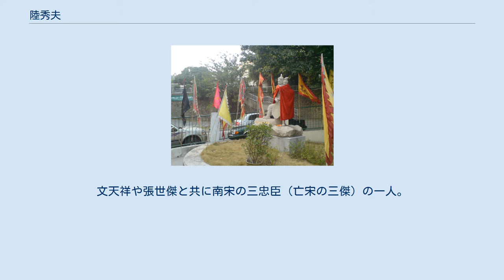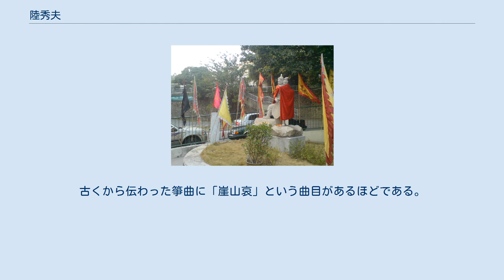陸秀夫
深圳市にある幼君を背負う「陸秀夫最期」の像 陸 秀夫（りく しゅうふ、Lu Xiufu、嘉熙元年（1237年） - 祥興2年2月6日（1279年3月19日））は、中国南宋末期の重臣。
字は君実。
楚州塩城県長建里（現在の江蘇省塩城市建湖県建陽鎮）の人。
文天祥や張世傑と共に南宋の三忠臣（亡宋の三傑）の一人。
 1260年、科挙に及第し、進士となる。
 1276年、バヤン率いる元の軍が南宋の首都の臨安に迫ると、和睦の交渉を進めて国難を救おうとしたが失敗する。
同年1月、臨安は無血開城し、恭帝は元に降伏するが、宋王朝の滅亡を潔しとしない陸秀夫は、前皇帝度宗の遺児を連れ出して臨安を脱出、南方に逃れ、張世傑と協力して亡命政権を打ち立てた。
 しかし、亡命政権は内部が安定しなかった上、1278年には皇帝として擁立した端宗が病死してしまうという非常事態まで発生した。
このため、陸秀夫は端宗の幼い弟の衛王趙昺を皇帝として擁立し、自身は宰相となってなおも抵抗運動を続けた。
しかし、南宋残党を追撃する元軍の猛攻の前に南宋の滅亡は決定的となり、1279年の崖山の戦いにおいて自身の妻子を殺した後、自分も幼帝と共に海に身を投げて自殺した。
 日本の壇ノ浦の戦いの平氏滅亡時の二位尼と安徳天皇にも似た、崖山における陸秀夫と幼帝の悲劇的な最期は、現在においても多くの人々に哀惜の念を与え続けている。
古くから伝わった箏曲に「崖山哀」という曲目があるほどである。
崖山を生き延びて抵抗を続けようとした張世傑も程なく船の難破で死に、南宋最後の抵抗は儚くも潰えることになる。